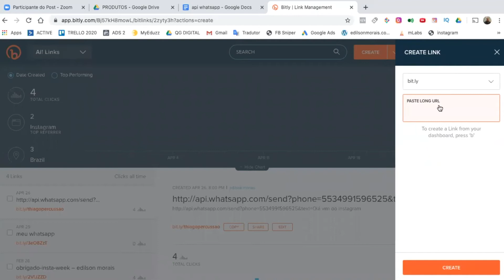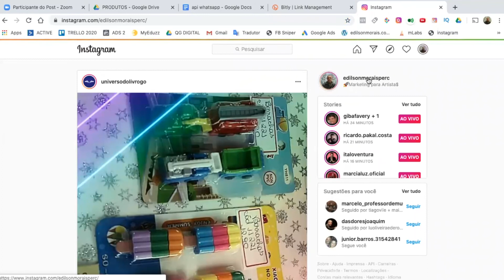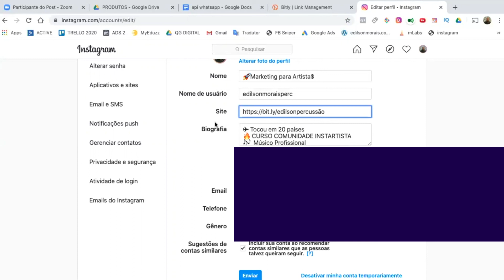Aula 13.C - Ferramentas - Como colocar um link personalizado na BIO do Instagram